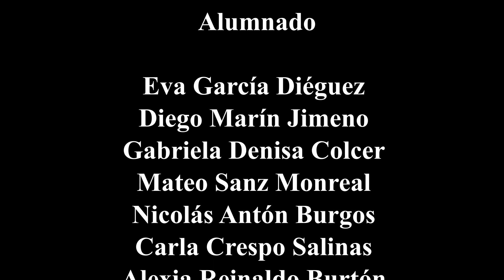Sonando la Historia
Actuación teatralizada del proyecto COVIDA del Conservatorio Profesional de Música Eliseo Pinedo de Logroño